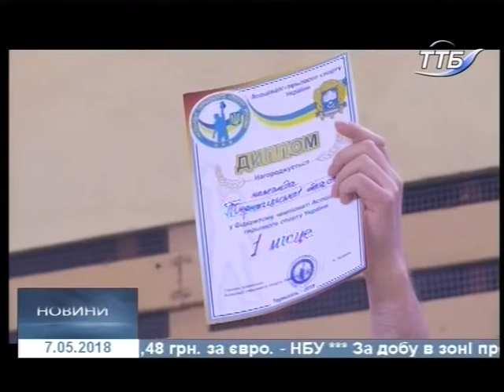07.05.2018. Новини. 20:40